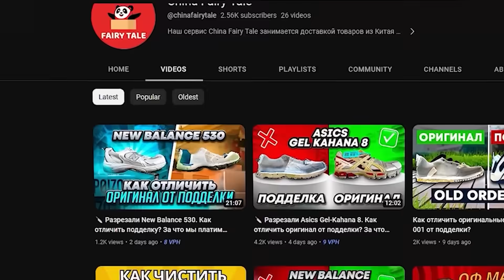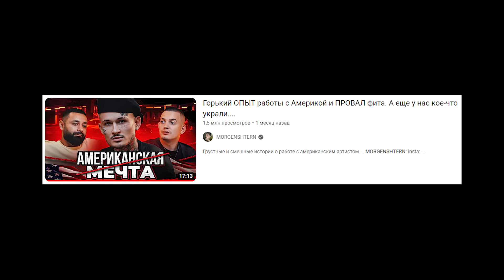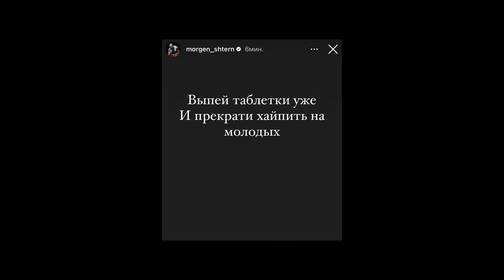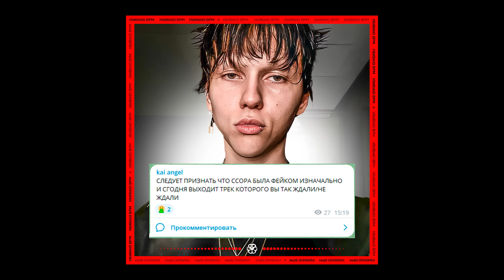МОРГЕН ДИCCИТ СКАЛЛИ! CTЁБ ОТ БУДЫ / VIPERR ВСЕХ OБMAHУЛИ? / LILDRUGHILL, BIG BABY TAPE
Не пропусти розыгрыши кроссовок в конце каждого выпуска!

В этом выпуске мы поговорим про новости индустрии. Моргенштерн задел Скалли Милано? Вайперр взялись за старое?